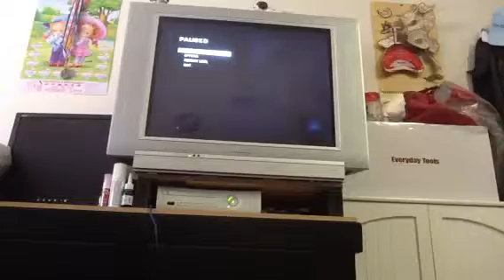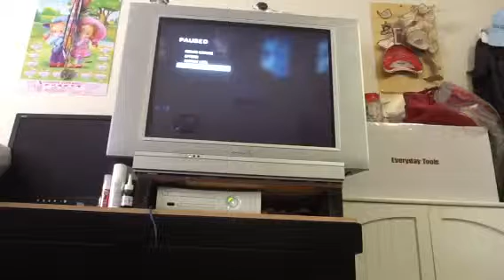Black ops zombies gameplay with me please read the discript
Hi everyone this is my 2nd video for today and it was long I made it about 19 mins but YouTube only let me publish some of it so I will be putting part 2 so just wait and you can watch it I was going to beat my high round which was 20 but then my Xbox froze and yeah I couldn't play anymore.probably you saw my first vid which was so stupid but yeah I do random stuff so my third vid will be about black ops gameplay multiplayer and I will be playing with my friend and my friend well is a kid and I am too.im 10 by the way and I know teenagers are going to say what are you doing putting videos on YouTube f ing kid but I am scared people are going to say that but I will enable comments please subscribe,comment,and rate. Peace out.